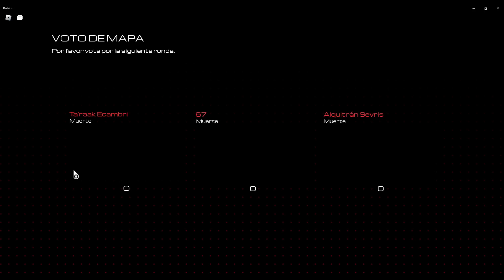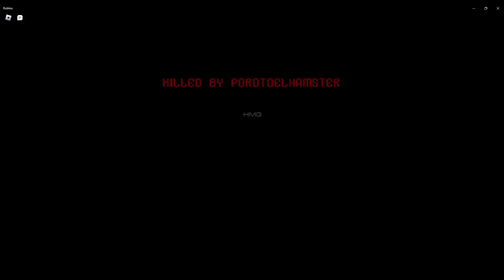Siendo Hombres Sigma en Roblox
El Llon está tan adicto al Roblox que tuvimos que jugarlo en Ratatin Gaming.
Esta es la parte 1 de esta mini serie!